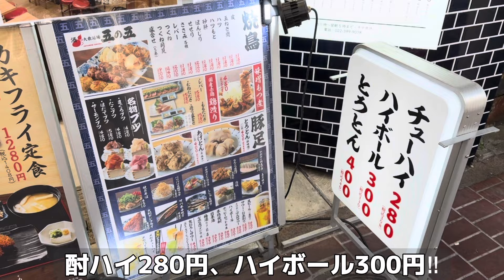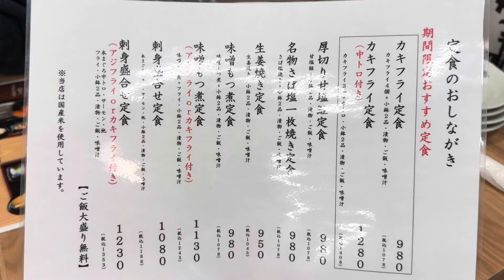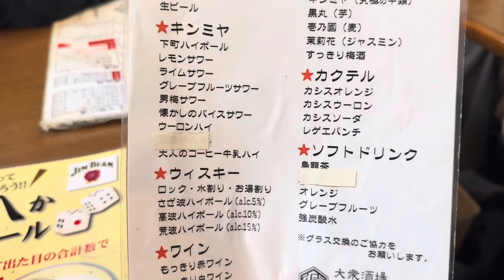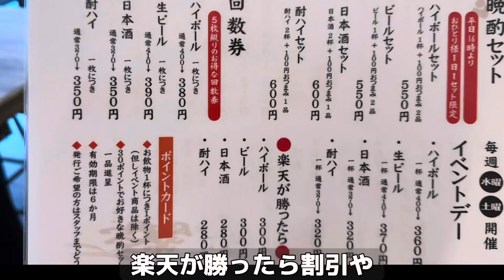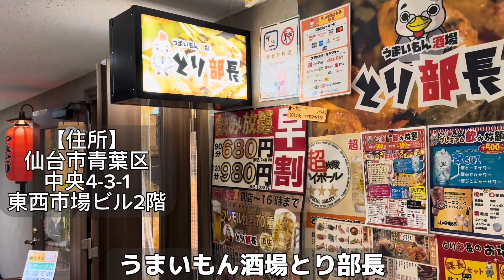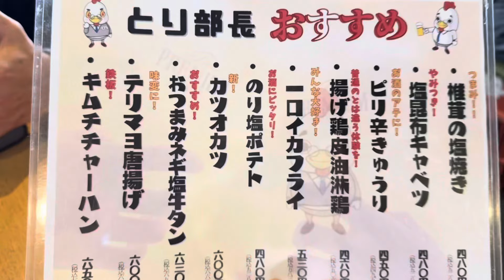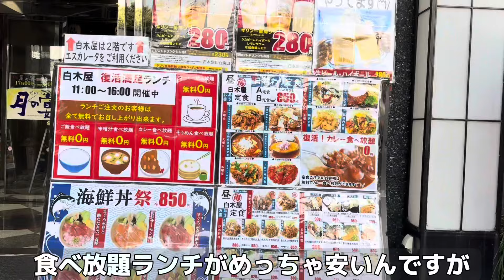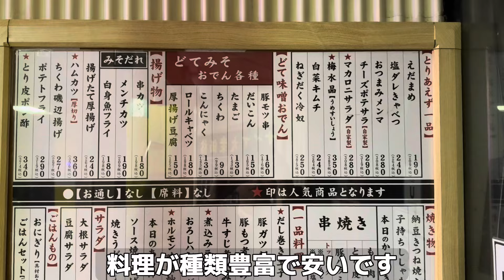コスパ最高仙台‼︎昼呑み巡り【仙台グルメ】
たまには休日に昼から呑むのもイイですよね✨
色々呑み歩いてオススメのお店まとめました！
どのお店も1,000円で楽しめるせんべろ店です！

大衆酒場 五の五 一番町店
【営業時間】
11:30～23:00
【定休日】
無し
【住所】
仙台市青葉区一番町4-3‐29宝屋ビル1F

大衆酒場 ナミヘイ
【営業時間】
ランチ11:30～14:00
夜　　17:00～24:00
土日祝13:00～24:00
【定休日】
不定休
【住所】
仙台市青葉区一番町３‐9-4

立食い立飲み 葵本店
【営業時間】
平日7:00 - 23:30
土日祝12:00 - 20:00
【定休日】
無し
【住所】
仙台市青葉区中央3-3-5 ホテル京阪仙台 1F

うまいもん酒場 とり部長 仙台朝市店
【営業】
月〜木
11:30～24:00 ※土日祝12:00オープン
【定休日】
無し
【住所】
仙台市青葉区中央4-3-1東西市場ビル2階

紹介したお店についてや、気になるお店など
個別に相談受けております！

【Threads】現在強化中‼︎
管理人長谷川のグルメ情報の速報や
趣味や思った事なんでも投稿してます

仙台・宮城・東北の美味しい楽しいを世界の皆へ伝えたい！少しでも東北の力になりたいをモットーに
飲食店や観光地レジャー施設、イベント等をご紹介しております！

【飲食店様】
YouTube、Instagram、TikTokの3つでご紹介しておりす。仙台郊外、遠方に関しては交通費ご相談させて頂きます。

【使用機材】
iPhone 16Pro
Insta360ONE R
InstaGO2

Video Link:    • Joakim Karud - Dreams ...

Video Link:    • Blue Wednesday - '90s Kid (Vlog No Co...